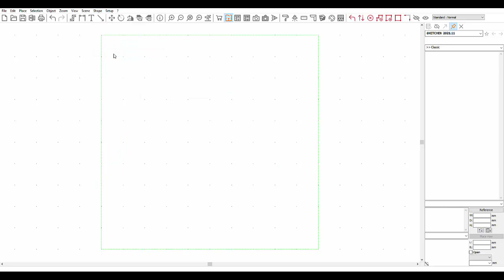2 - Deleting shapes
Mistakes are only human, and therefore there is a way to delete one or several shapes.